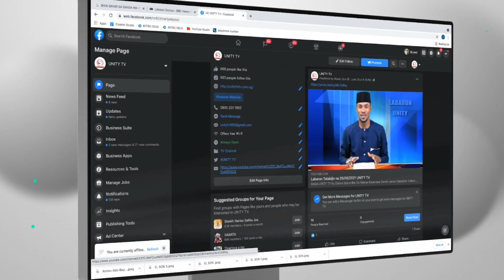Labaran Talabijin na 08 12 2022 UNITY FM-TV